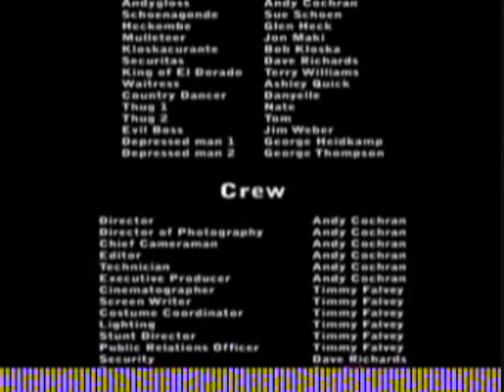Timdide - Part 3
Rendition of "Candide" by Voltaire